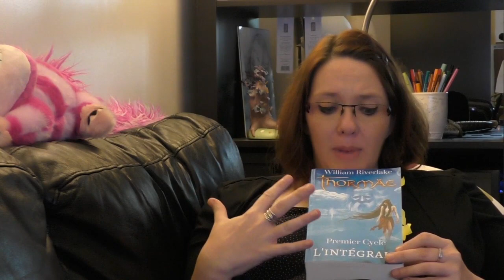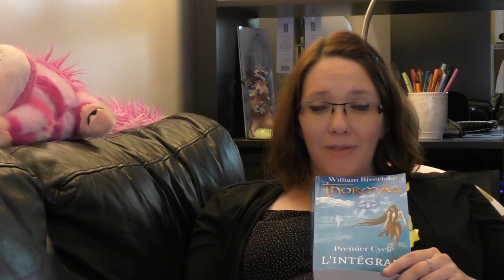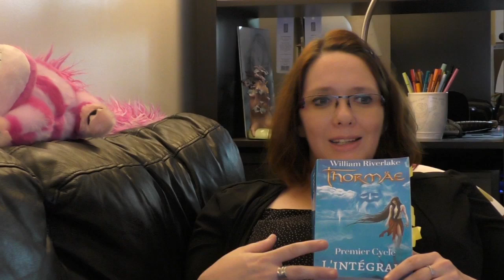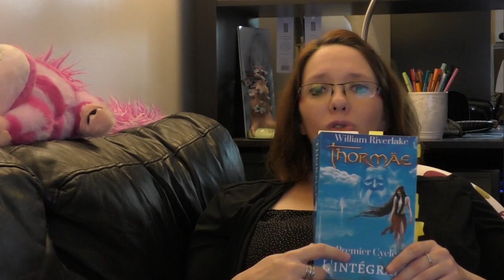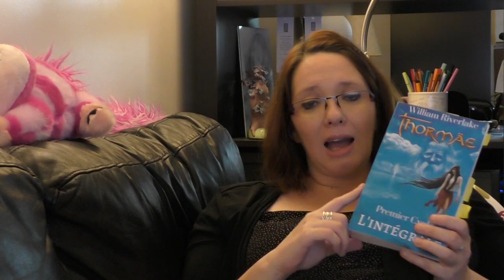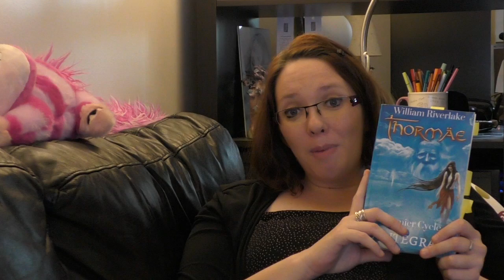THORMAE, DE WILLIAM RIVERLAKE 📘 FANTASY - SPIRITUALITE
Découvrez mon avis sur  Thormae, un roman qui mêle fantasy et spiritualité!
Pour le mois de l'imaginaire (octobre) le roman est au prix numérique de 0,99 cts sur Amazon!

★ Livres cités
📑 Mon avis écrit :

★ Me contacter

A bientôt!
Hélène